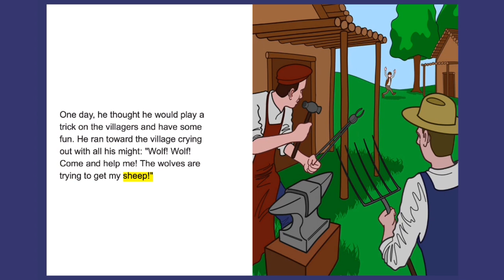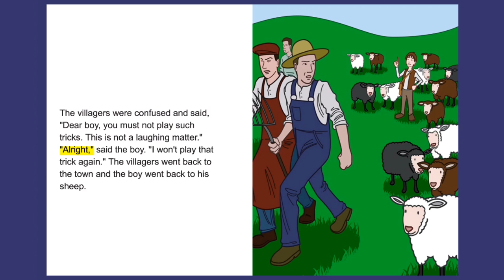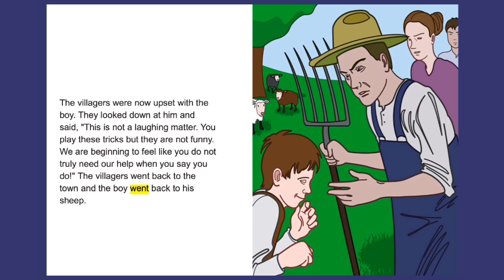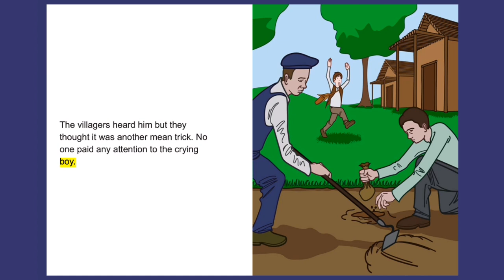The Boy Who Cried Wolf ReadAlong StoryBook Video for Kids Ages 2 7